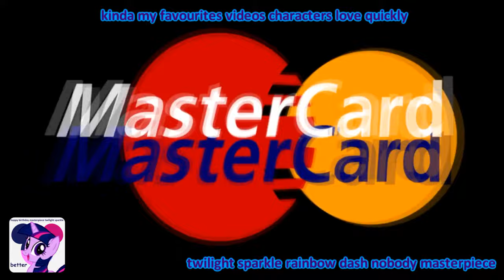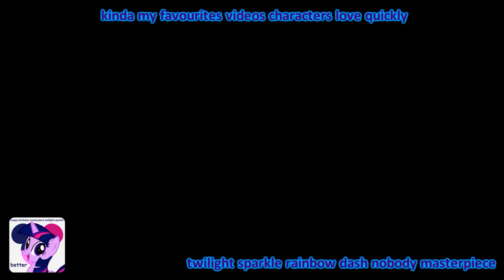[Request] Logos Random Has A Sparta High Speed Madness Remix (V63)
3 tahun yang lalu Made in. 11 Jun 2021

Requested by XboxMinion Da Spartan In The World

64 Next Video: Kolya75MediaTUM [The Ukrainian Mate]

65 Next Video: Nobody

66 Next Video: BlueJay The Epic Youtuber HD

67 Next Video: GTRBFDIP 2024

68 Next Video: Nobody

69 Next Video: LuigiFan

70 Next Video: Nobody

71 Next Video: Nobody

72 Next Video: Nobody

73 Next Video: PSS Studios

74 Next Video: DavidLogoEditior

75 Next Video: TheKlaskySpartan

76 Next Video: Ivans Universe

77 Next Video: Kolya75MediaTUM [The Ukrainian Mate]

78 Next Video: BlueJay The Epic Youtuber HD

79 Next Video: LuigiFan

80 Next Video: Nobody

81 Next Video: Nobody

82 Next Video: DavidLogoEditior

83 Next Video: Nicholas Baker

84 Next Video: The Frost

85 Next Video: Nobody

86 Next Video: LuigiFan

87 Next Video: BlueJay The Epic Youtuber HD